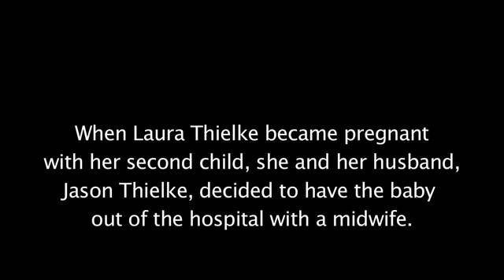Colorado Public News video: "Having a baby with a midwife"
Sonya's Doctorian's fascinating video on having a baby with a midwife is part of a package about what to do if you have no health insurance.